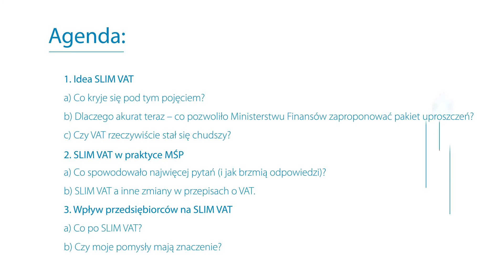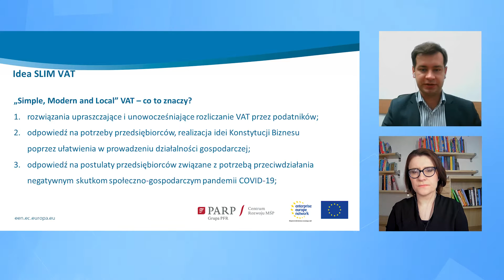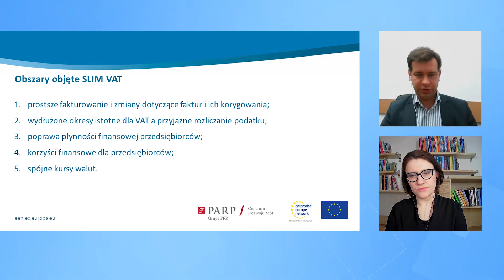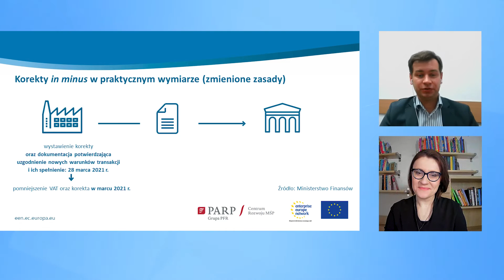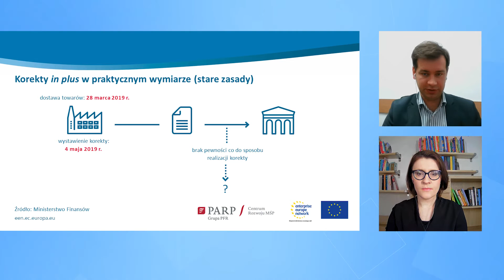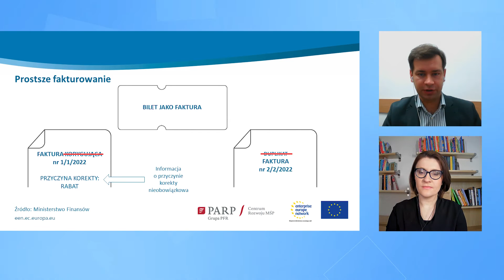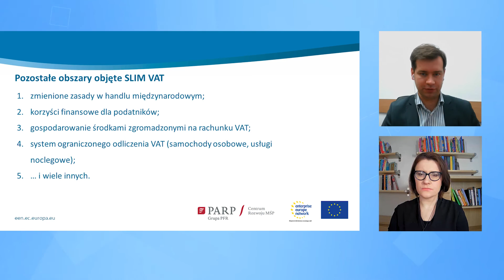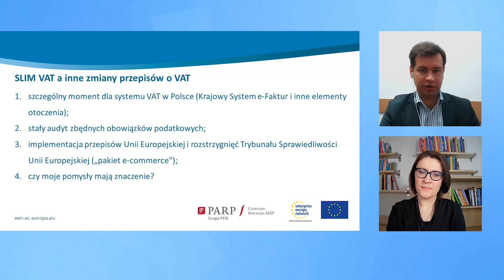SLIM VAT w praktyce małych i średnich przedsiębiorstw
Zapraszamy na film szkoleniowy SLIM VAT w praktyce MŚP.

Agenda:
Idea SLIM VAT
a. co kryje się pod tym pojęciem?
b. dlaczego akurat teraz – co pozwoliło Ministerstwu Finansów zaproponować pakiet uproszczeń?
c. czy VAT rzeczywiście stał się chudszy?

2. SLIM VAT w praktyce MŚP
a. co spowodowało najwięcej pytań (i jak brzmią odpowiedzi)?
• korekty in minus a praktyczne podpowiedzi;
• korekty in plus – jak zmiana się przyjęła?
b. Które zmiany spotkały się z najcieplejszym przyjęciem?
• łatwiejsze fakturowanie;
• wydłużenie terminów ważnych dla podatników;
• korzyści finansowe dla podatników.
a. Co stoi za wprowadzonymi zmianami?
b. SLIM VAT a inne zmiany w przepisach o VAT

3. Wpływ przedsiębiorców na SLIM VAT
a. Co po SLIM VAT?
b. Czy moje pomysły mają znaczenie?

Ekspertem podczas szkolenia był Tomasz Goszczyk - zastępca dyrektora Departamentu Podatku od Towarów i Usług w Ministerstwie Finansów.

Film został przygotowany przez Polską Agencję Rozwoju Przedsiębiorczości w ramach projektu Enterprise Europe Network "Szkoła dla eksportera".